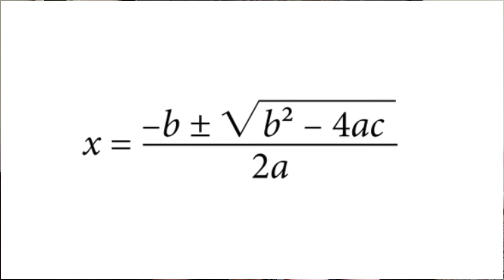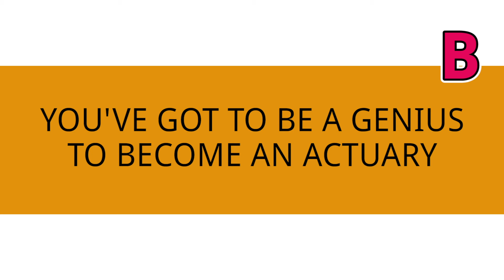3 *FALSE* Beliefs That Add YEARS to Your Actuarial Journey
Have you been feeling stuck on your actuarial journey?

False beliefs about the career have probably been holding YOU back!

Maybe you think the actuarial career is too hard, you’re starting too late, or you just aren’t smart enough.

Well, in this video, you’ll learn why you’re wrong about that!

You CAN overcome what's holding you back.

You CAN pass exams, get related experience, and do all those things you think you can't.

Make sure you watch to the end to see how!

So… are you ready to go after the actuarial career you’ve been dreaming about?

If you are, the Actuary Accelerator Community (AAC) is PERFECT for you. It’s a step-by-step guide to help you become a top candidate with all the in-demand skills that employers want.

In the AAC you’ll find study materials, Excel and programming courses, communication skills training, and SO much more. It’s everything you need to succeed and get hired fast!!

TIMESTAMPS
• Intro 0:00
• This is caused by a fear of failure 1:21
• How smart must you be to become an actuary? 3:24
• It's a big decision to go all in on the actuarial career! 5:41